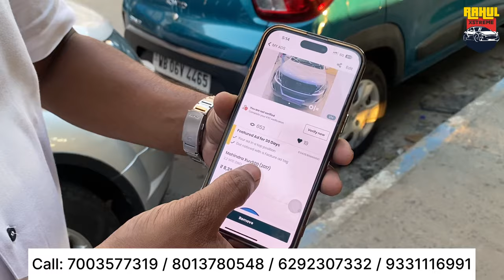Puja Dhamaka offer🔥| Kolkata Premium toys | Breeza,Ertiga,Bmw | Second hand cars in kolkata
{Kolkata Premium Toys}

Adress: 764, Purbalok Main Rd, Kalikapur, Mukundapur, Kolkata, West Bengal 700099